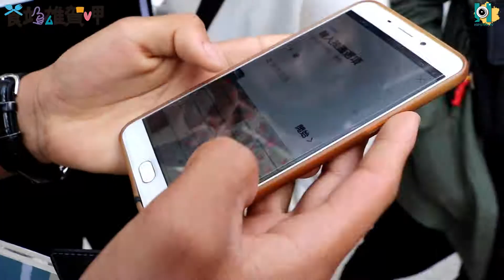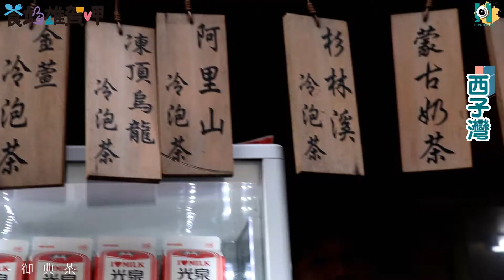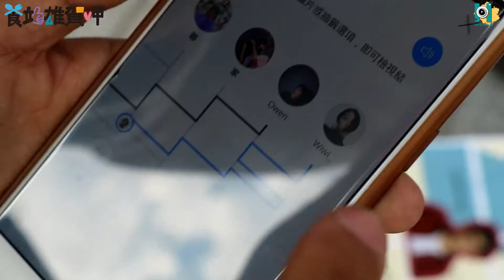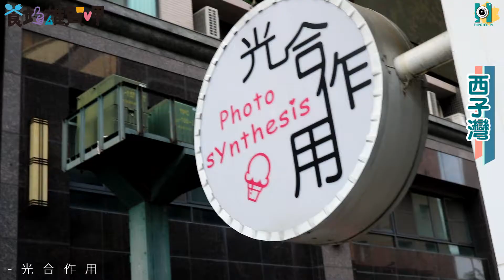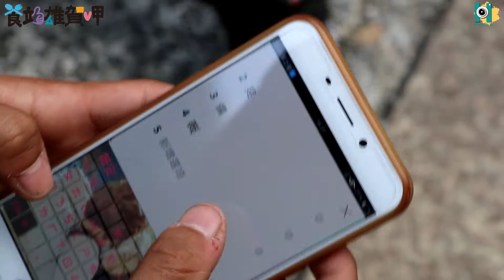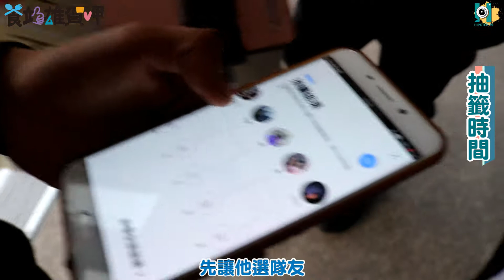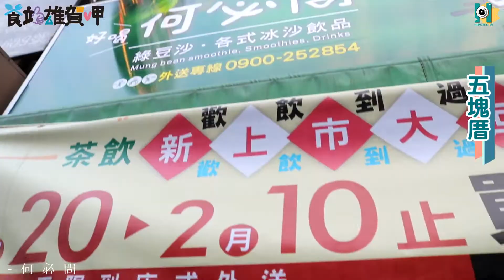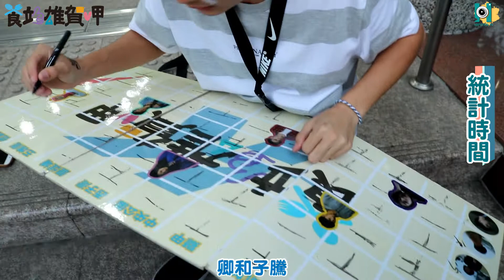【 十站雄賀呷 】下集_這次誰將受到懲罰呢!? // HIPSTER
文青攝影團隊全新企劃!!
這次我們到了高雄挑戰分組做任務
帶大家吃10站捷運的美食
究竟是誰會挑戰成功
誰又是最終贏家呢

下集的5站分別是：
西子灣 - 鹽埕埔 - 信義國小 - 五塊厝 - 六合夜市

歡迎點喜歡或分享~!!